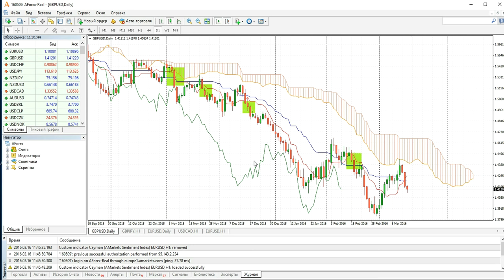Индикатор Ишимоку (Ichimoku) и секреты прибыльной торговли по нему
В этом видео вы узнаете, как оптимальнее всего включить индикатор Ишимоку в свою торговую стратегию, а также корректно настроить его. Данный индикатор был разработан японским аналитиком под псевдонимом Ichimoku и носит его имя. Индикатор Ишимоку встроен в торговый терминал MetaTrader 4, который предлагает компания AMarkets, и вы можете начать пользоваться им сразу после установки платформы.

Приступите к торговле на рынке Форекс уже сегодня! Зарабатывайте больше - рынок дарит возможности каждый день!

Компания AMarkets(AForex) предоставляет услуги интернет-трейдинга на рынке Forex с 2007 г.